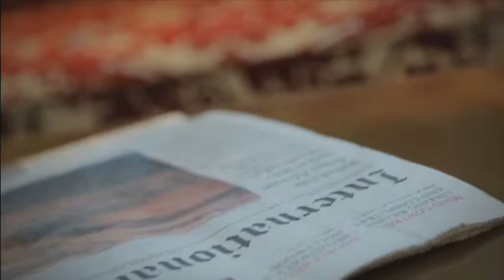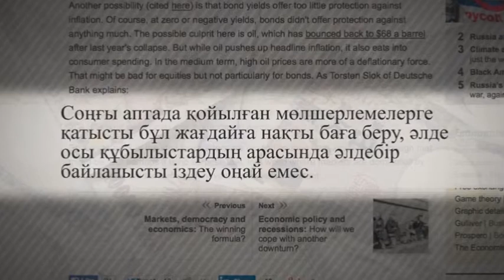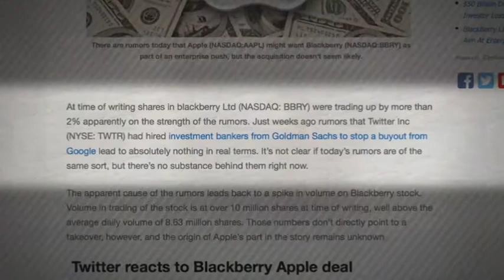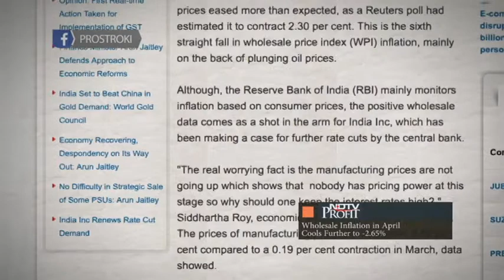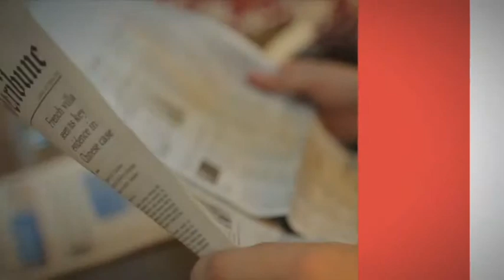Шетелдік БАҚ: шолу және талдау. Әлемдік нарықтағы арзан бағалар маусымы